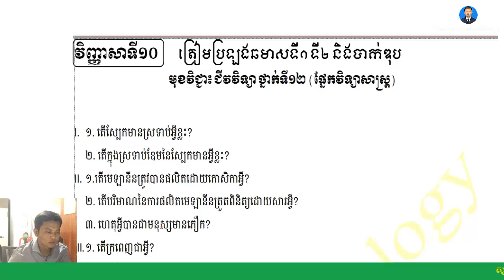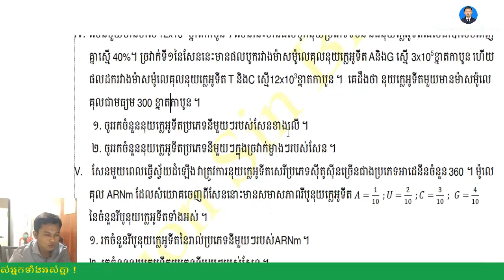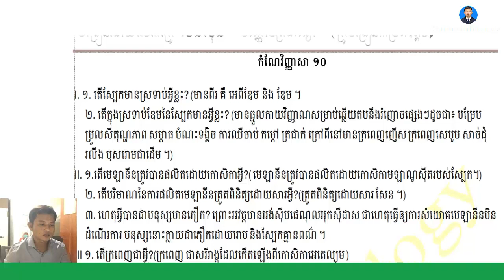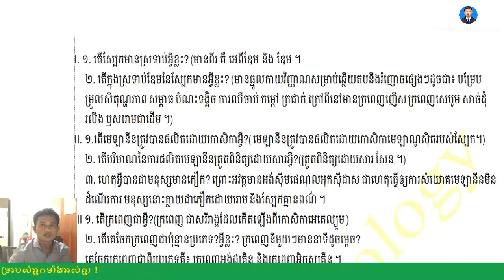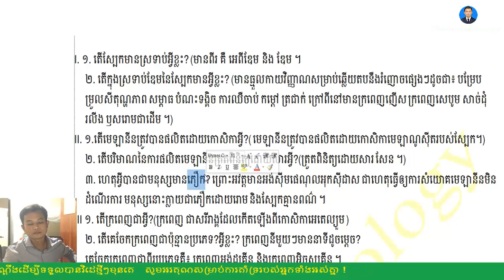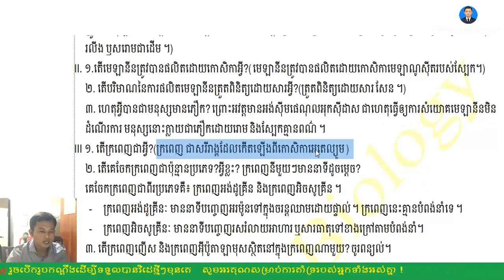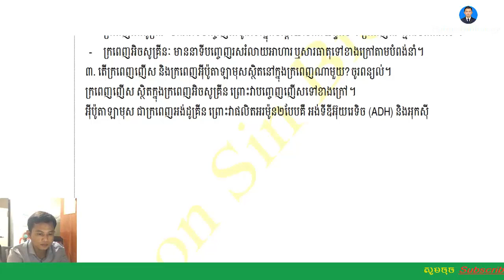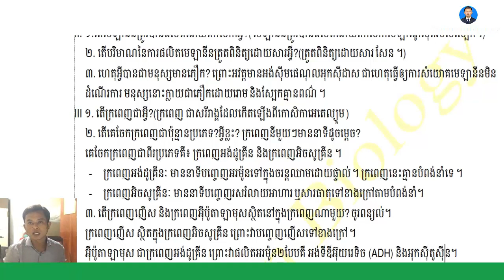វិញ្ញាសាទី១០ត្រៀមប្រឡងប្រចាំខែ ឆមាស និងបាក់ឌុប Question And Answers For BacII 2020 (Part 10)